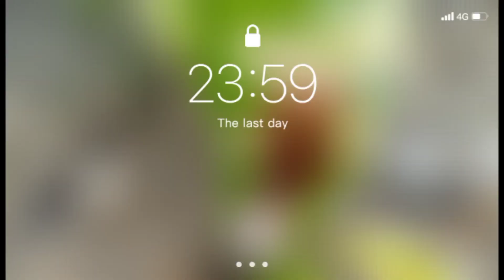Amazing Aussie cut grass !!!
Laphatrada beach house ⛱️🏠